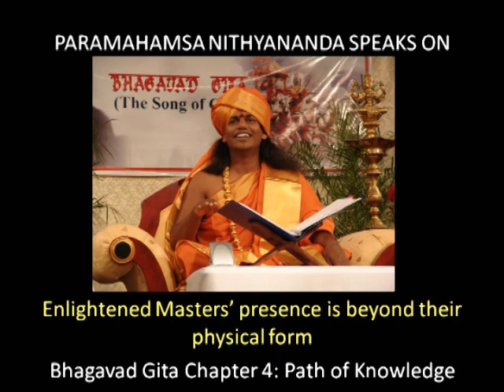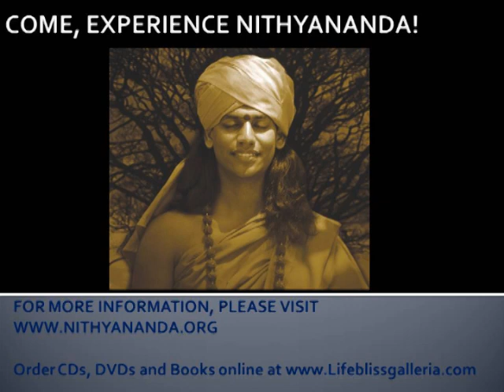Bhagavad Gita Chapter 4: Enlightened Masters presence is beyond their physical form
From the works of Living Enlightened Master Paramahamsa Nithyananda. In this clip taken from discourse titled, "Bhagavad Gita -- Chapter 4: Path of Knowledge", Swamiji explains that an enlightened master does not feel any connection with his body, name or form as he is beyond all of them. He narrates many examples from lives of enlightened masters to bring clarity to this point. For an enlightened master, "I" has no meaning, but "God" has a solid experience. Whereas for us, "God" is only a concept, but "I" has a solid identity. He goes on to elaborate that dead masters are not dead as we think. Having a body or not does not affect their presence, they are eternally available to us. All we need to do is to turn towards them. The complete discourse or the complete Bhagavad Gita set may be ordered